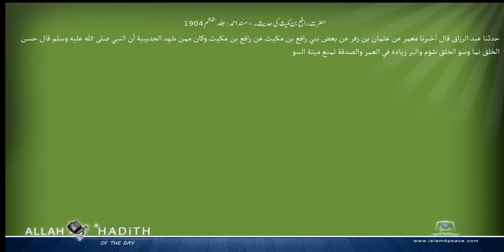حضرت رافع بن مکیث کی حدیث۔ مسند احمد Musnad Ahmad Islam4Peace com